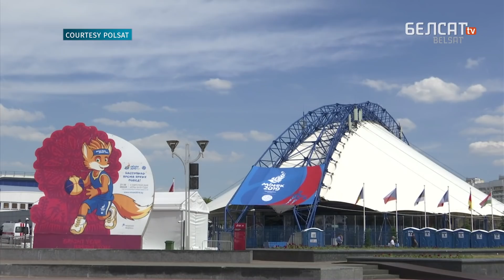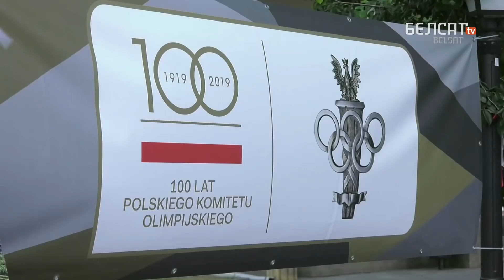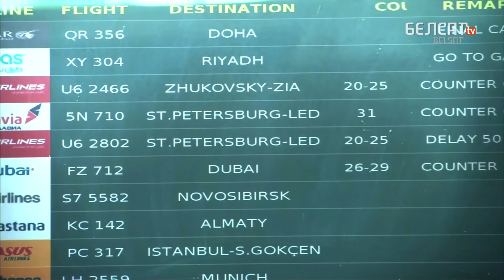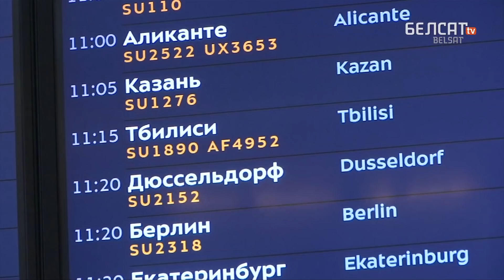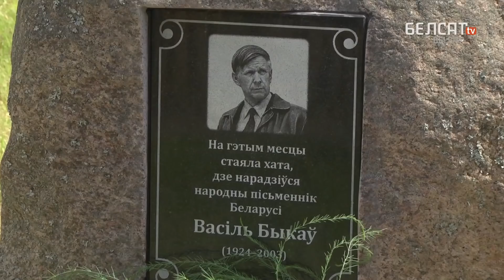Еўрагульні: ВКЛ, Ланская і Кадыраў. Навіны за 22 чэрвеня | Евроигры: ВКЛ, Ланская і Кадыров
- Дзяўчына пераехала ў Менск з Варшавы і была непрыемна здзіўленая колькасцю смецця
- Вынікі першага дня Еўрагульняў – 14 медалёў для Беларусі
- Пратэсты ў Грузіі спынілі авіяпералёты
- У Берасці паўтарылі 1941-шы
- Дзень памяці Быкава

Па-беларуску

По-русски

Po polsku

In english